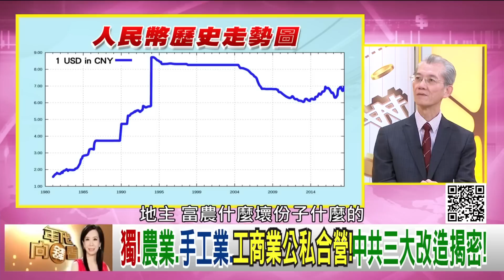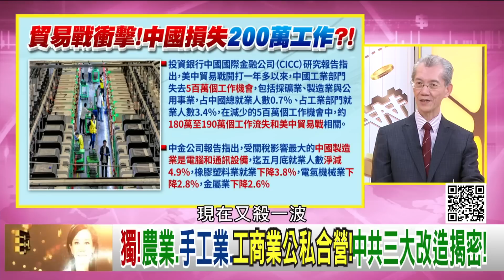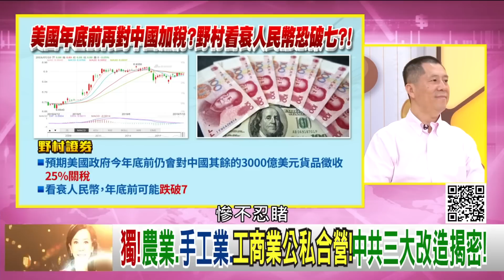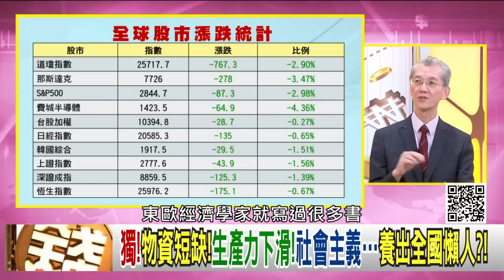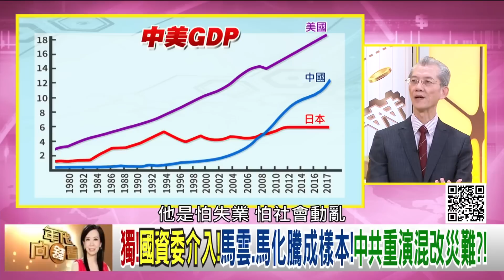精彩片段》明居正：社會主義養懶人，公司合營可行?!190806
最美主持人：陳凝觀
播出時間：壹電視新聞台CH49  每周一至周五晚間八點到十點
重播時間：年代新聞台 CH50每周一至周五 (隔日)下午四點到六點